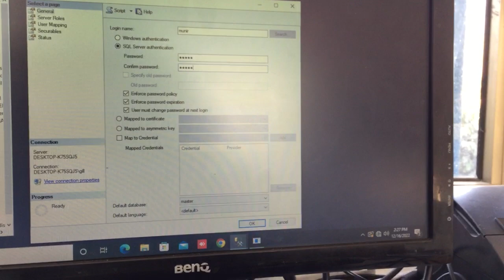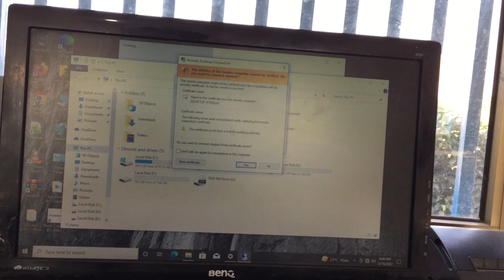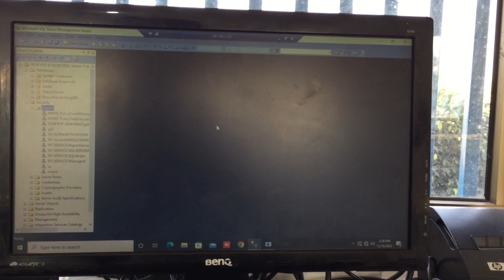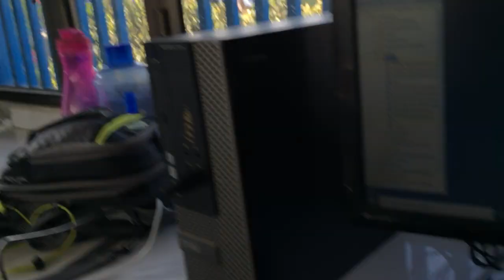Remote access any PC - wifi networking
Totolink N300RH Complete Configuration in Urdu/Hindi - Wifi Networking - Muneer IT Expert
WISP PPPOE Configuration Dlink DIR-803 - 5GHz - Litebeam + Dual Band Router PPPOE ConfigurationLiteBeam M5 - Dlink DIR 803 Wireless Dual Band - Part #2 | urdu/hindi |  لائٹ بیم جیسا کام
2.4 GHz cheapest device - point to point 10km internet - Muneer IT Expert

شُکریہ
More Video on My Channel
dlinkdlink dir803dlink router configureEtisalatDlink DIR-803Dlink DIR-803 Wifi SetupEtisalat D-LINK DIR 803 Router ConfigurationHow to Configure dlink DIR-803 etisalat RouterEtisalat D-LINK DIR 803 Configuration Wifi SetupHow To Configuration D-Link DIR-803 Router Setup in HindiDlink DIR 803 Wireless Duel Band Routerwifi routerDlink DIR 803 Wireless Duel Band Router